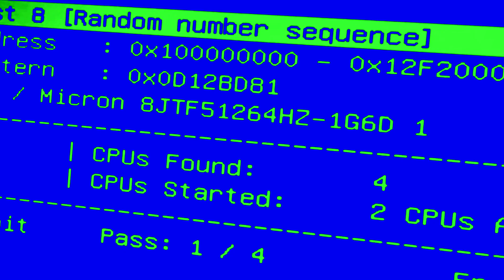Promocija knjige "Smrt transhumanizmu, sloboda narodu" - Krešimir Mišak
JU Gradska biblioteka Tivat organizovala je promociju knjige "Smrt transhumanizmu, sloboda narodu" autora Krešimira Mišaka, poznatog hrvatskog novinara, rock muzičara, pisca naučne fantastike i voditelja kultne emisije "Na rubu znanosti".

Moderatori:     Vesna Barbić
                     dr Miomir Abović

Snimanje: CGNEWS

Video-produkcija: Stevan Račeta

Lokacija i datum održavanje promocije: Velika sala Centra za kulturu Tivat, 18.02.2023. godine.